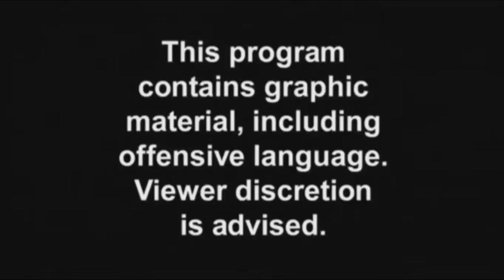GTA 5 Online - Ep. 6 - I Need Friends!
Join me as I talk about how I need a crew lol!